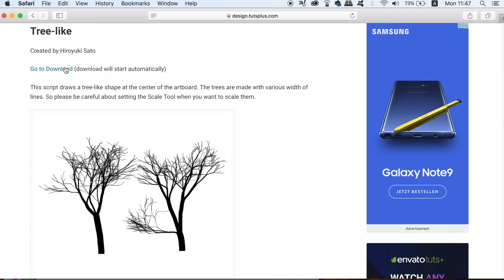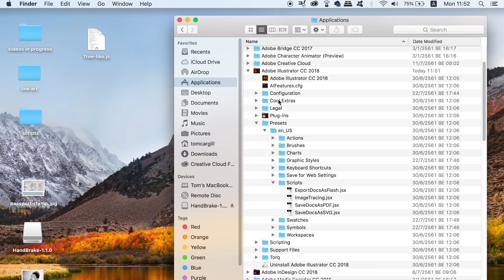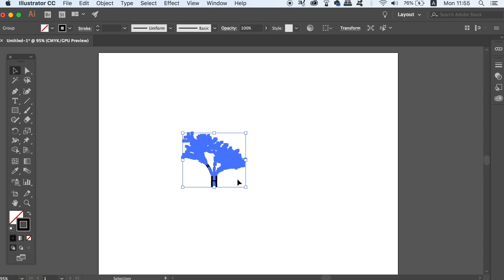How To Install & Use Illustrator Scripts (MADE EASY)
Learn how EASY it is to install and use Illustrator scripts in your graphic design workflow. Todays tutorial is how to install and use scripts in Illustrator, and it is really easier than you think..

I was asked by several people to make a video on this subject, and it is a very handy thing indeed. Once you know how to install and use Illustrator scripts, you will open  up so many doors for your graphic design projects, whist working within Adobe Illustrator. You will find several links below that will take you to script downloads, many of which are free scripts for Illustrator. So check them out, and see what free script downloads you can grab.

If you found this graphic design upload on how to install and use Illustrator scripts enjoyable or useful, let me know in the comments section and drop a like on your way out.

MUSIC